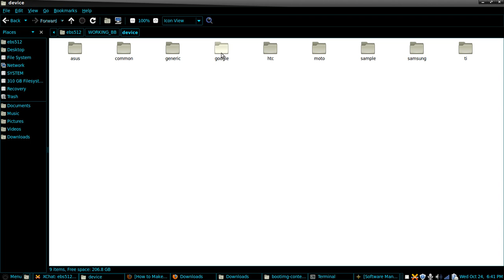videotest1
Just a test using gtk-RecordMyDesktop in Linux Mint 13